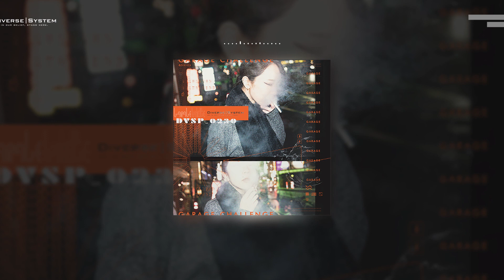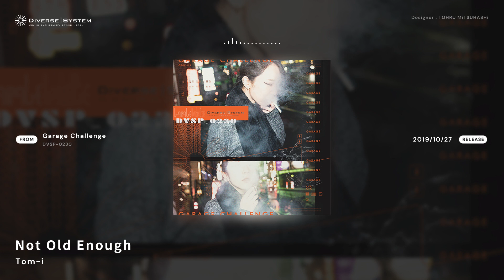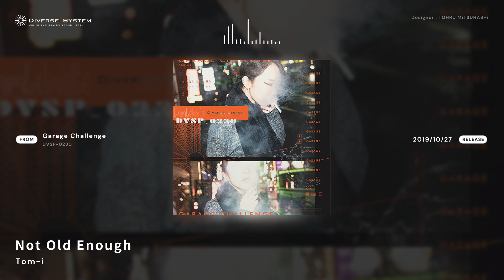[Official] Not Old Enough / Tom-i [Garage Challenge]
Title : Not Old Enough
Artist : Tom-i
Album : Garage Challenge